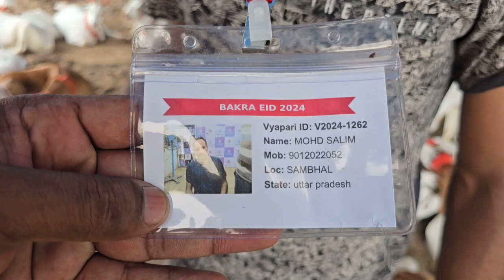Deonar Bakra Mandi Day 6 | Bakra He Bakra Mandi Me| Shah Fazal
Promoting Your Goats 🐐Video Shooting Inquiry This number
Apni Baat Business Channel Mein aapka WALCOME  Per Aap Apne Form Ki Video Upload Kar Sakte Hain,

Deonar Bakra,
Deonar Bakra Mandi,
Deonar Bakra Mandi Day,
Deonar Bakra Mandi Day update,
Deonar Bakra Govandi,
Deonar Mandi,
Deonar Mandi Day update
today update Mandi,
today update Mandi Govandi,
Bantam female,
Bantam male,
Bantam kids,
Bantam Goats,
Bantam Goats sale,
Bantam male goats,
Bantam female goats,
Bantam furry,
Bantam full hair,
Bantam full hair black,
Bantam bakara,
Bantam bakari,
Bantam bakari ka bacha,
Bantam bakra ka bacha,